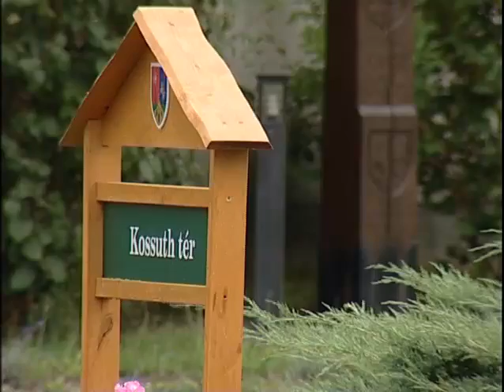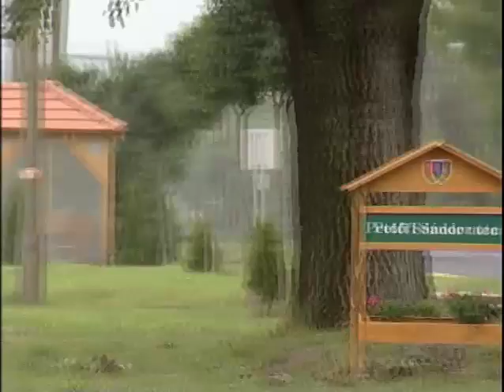Sikeres pályázatok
Nagyon fontosak a pályázati források egy-egy kistelepülés életében, hiszen a legtöbb felújítást, fejlesztést ezekből tudják megvalósítani. Iszkaszentgyörgy sikeres a pályázatok terén: az utóbbi években szinte az egész településkép megváltozott az elnyert pályázati támogatásoknak köszönhetően.